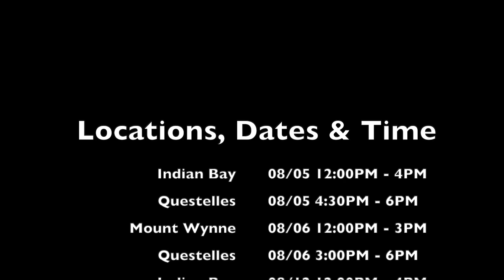The Hilarious Switch Back Scream-Fest: Riders Gone Wild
@Extremewatersportssvg Hold on to your hats (and your laughs)! 🎢😂 Join us for The Hilarious Switch Back Scream-Fest, where our wild riders unleash their inner comedians while tackling the twists and turns of this thrilling water adventure! Brace yourself for a non-stop rollercoaster of laughter and excitement! 🌊🌟 SwitchBackScreamFest RidersGoneWild LaughTillYouDrop"